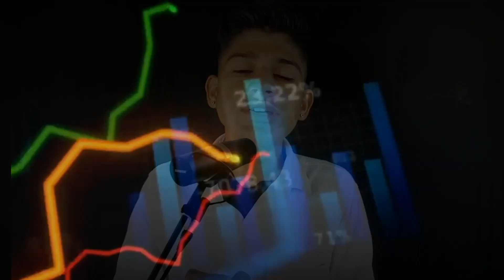अचानक सभी के Views Down 😱 Youtube views down problem || views down problem on youtube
Views Down Kyu Ho rha hai ? 🤔(ठीक करने का उपाय) Views Kaise Badhaye YouTube par

         Hello Dosto Aaj Ki Es Video Me Maine Bataya Hai Ki Abhi Ke Time Par Sabhi Ke youtube Channel Par Views Down Kyu Ho rhe haib & Solution Kya hai {THANKS}

Your Quaris -
Views Down Problem on youtube
views Down ho gya kya kare
views nhi aa rha
views nahi aa raha hai to kya karen
views nahi aa raha
views nahi aa raha hai to kya
views nahi aa raha hai
views nahi badh raha hai
views nhi aa rhah
views nahi aa raha hai to kya kare
short video
views nhi aa rha kya kre
views nahi aate kya kare
Pahle Views aata tha abhi nhi aa rha kya kare
views kaise badhaye trick 2023

     NAME :-SURESH BISHNOI
  FROM:--RAJASTHAN JODHPUR {INDIA}